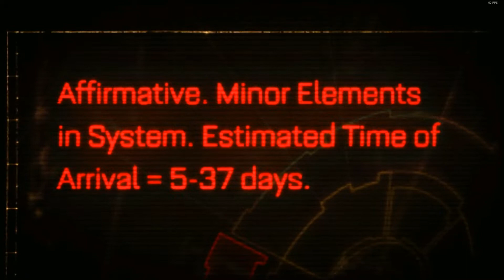Warhammer 40K Space Marine Episode 1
Warhammer 40K Space Marine
Episode 1
casual walkthrough